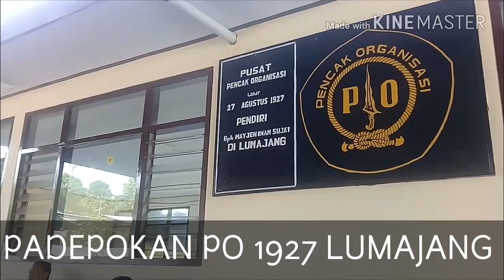PENCAK ORGANISASI RANTING RANUYOSO-LUMAJANG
budaya lumajang